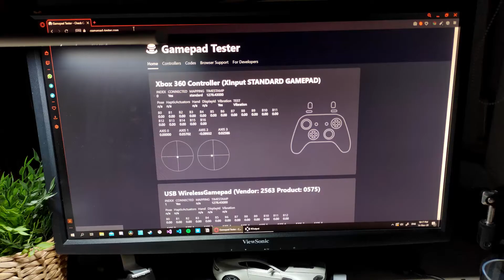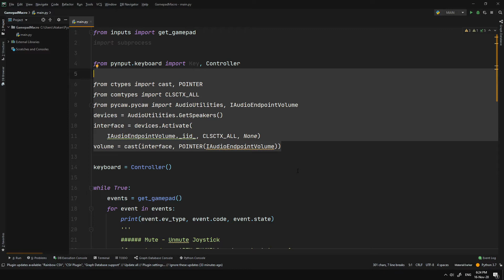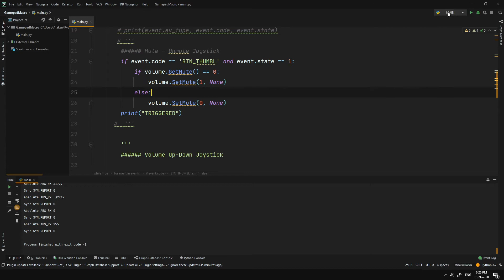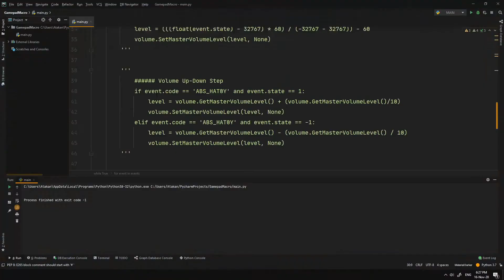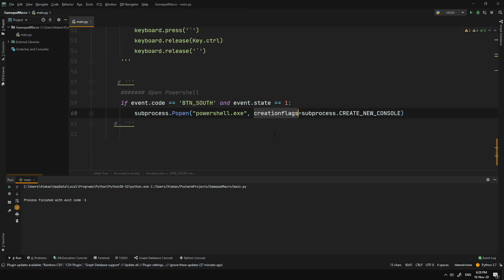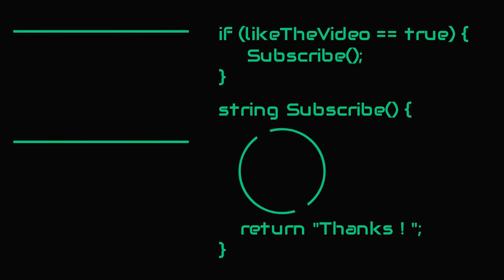Turn Gamepad Into A Macropad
I noticed that when I haven't used my controller it just sits on my desk out of use. So I decide to turn it into something much more useful by writing a super simple script. Although it is simple, it can do many useful things. I hope you'll like the video, if you have any comments, suggestions or ideas leave them in the comments down below, that would be great.